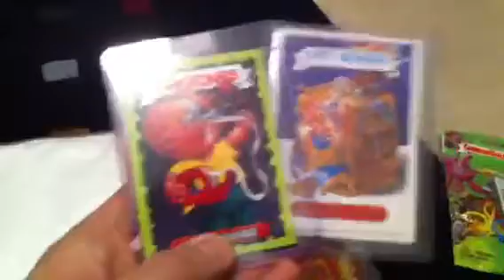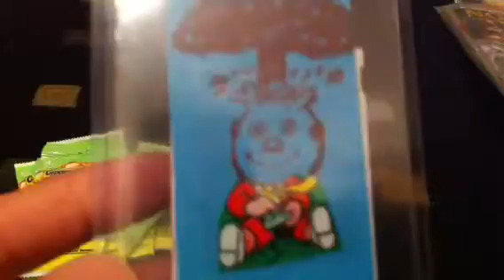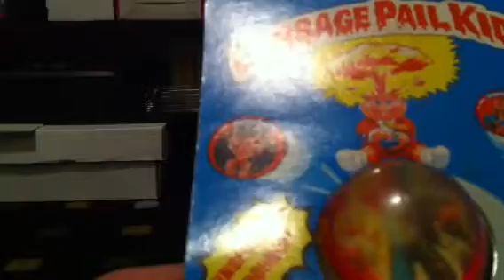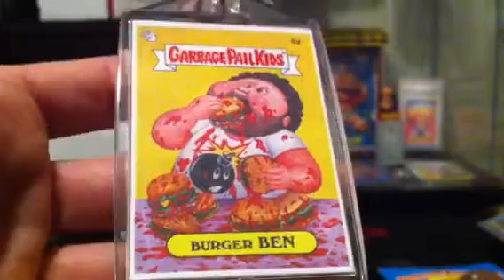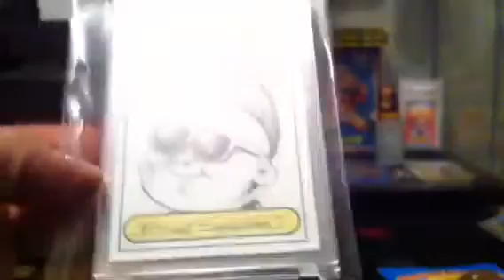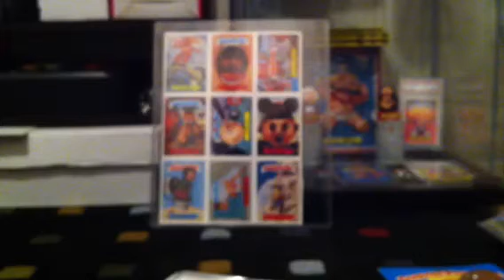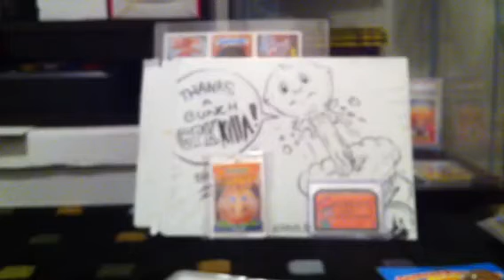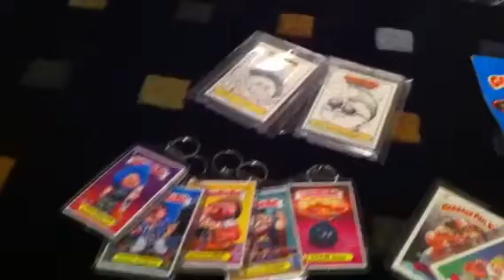Chris Mess Pick Ups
Lots of cool pick ups